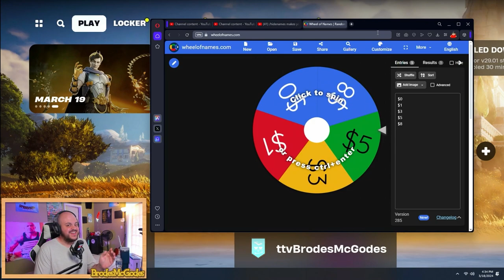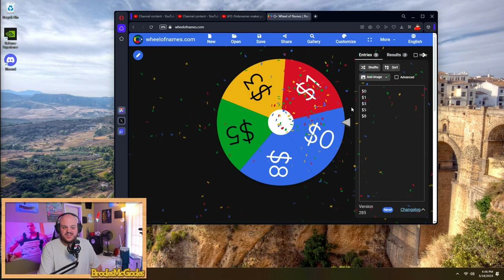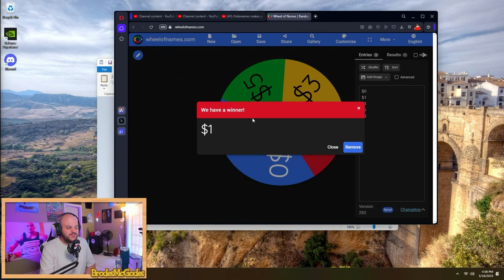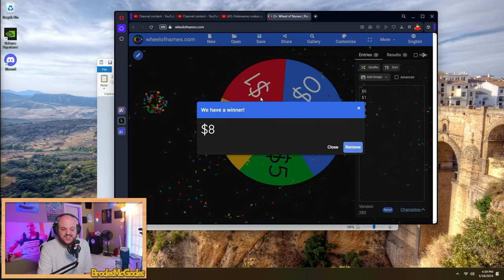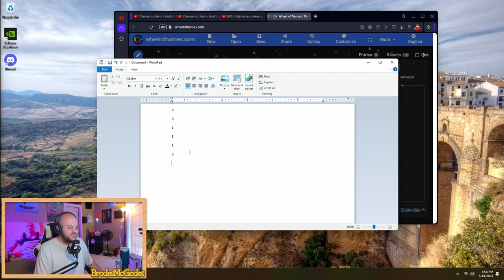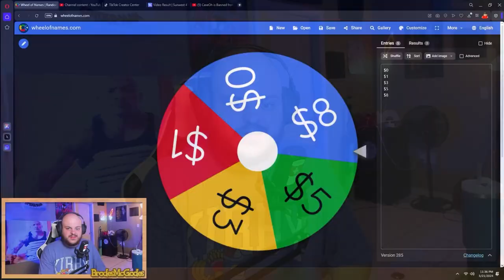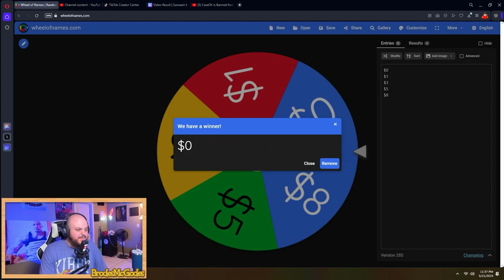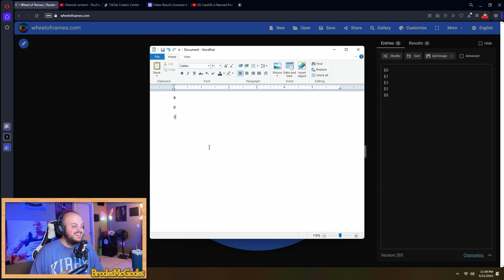1 Kill = Spin The $ Wheel | Fortnite